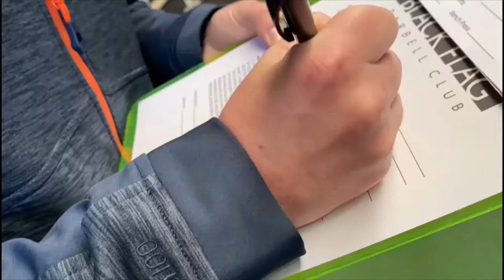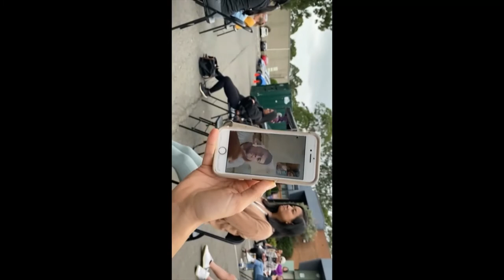First powerlifting comp Part 2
I entered my first powerlifting comp this year. This is the second and final video in this series.